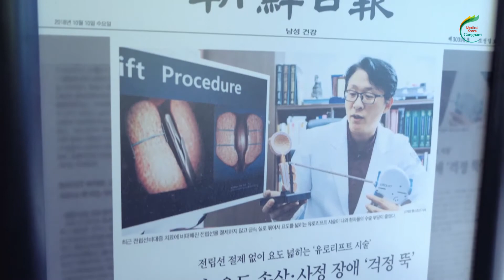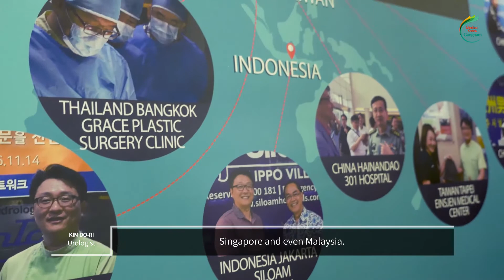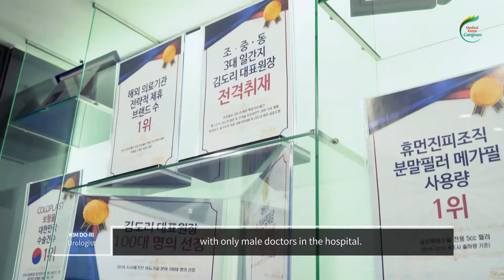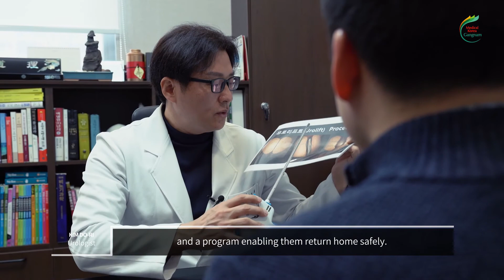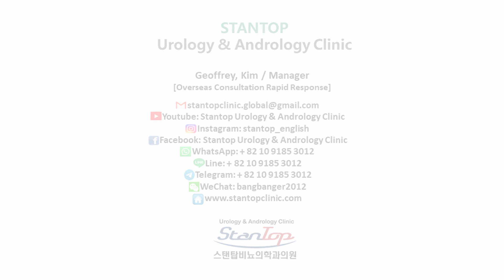STANTOP UROLOGY & ANDROLOGY CLINIC